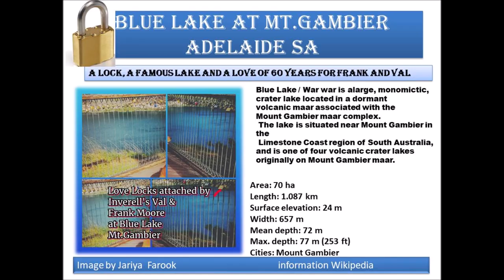BLUE LAKE AT MT. GAMBIER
Mt.Gambier is the second largest  town in South Australia Adelaide. Although it is 4.5 hrs drive from Adelaide city , we didn"t feel the journey as the scenic beauty of this area captured our sights. Blue lakes, and water ways filled with water entertaining us I felt as if  I was passing through  Florida. The green meadows and grazing sheep and cows and caves interesting scene.  MT.Gambier is  with  full  of attractions, Highly rated attraction I found in  Mt.Gambier  was the BLue  lake,sink hole is another  eye catching site.There are many caves as well. Tantanoola  cave is another interesting site .
There are many lakes formed by the volcanic activities of million years ago.